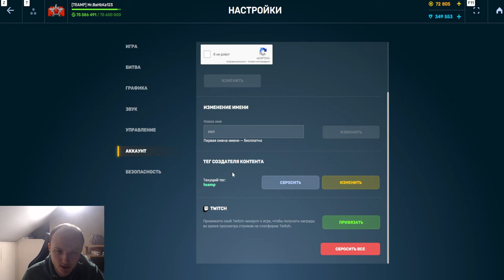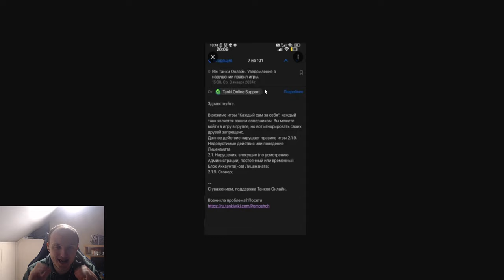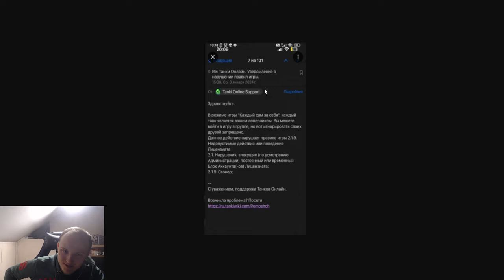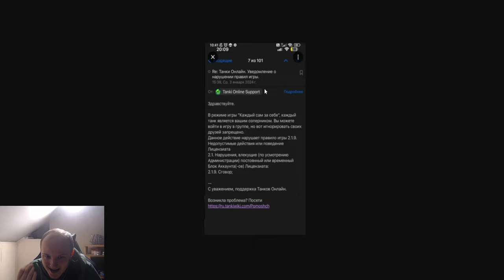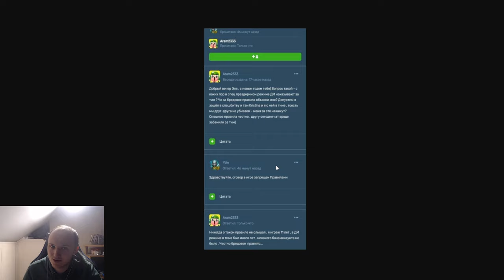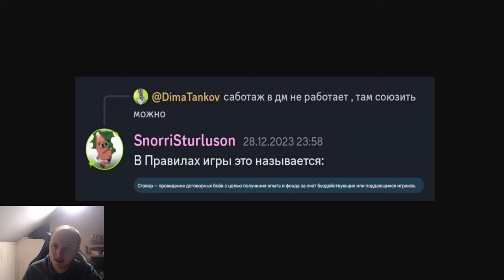Я В ПОЛНОМ ШОКЕ! СОТНИ ИГРОКОВ БАНЯТ В ДМ РЕЖИМЕ ЗА САБОТАЖ - ЧТО ПРОИСХОДИТ С ТАНКАМИ ОНЛАЙН?